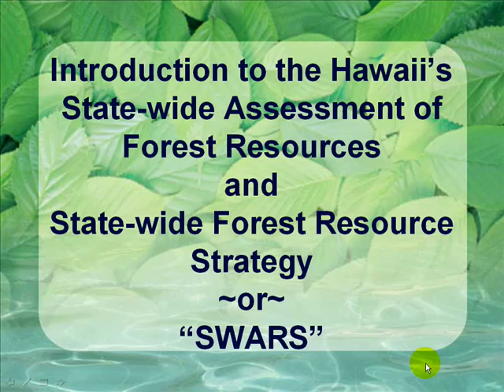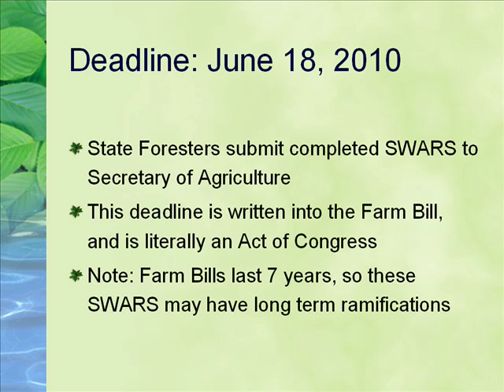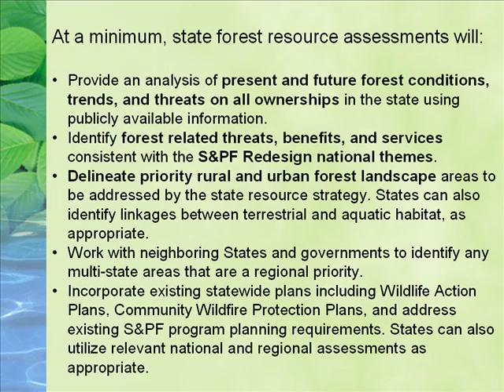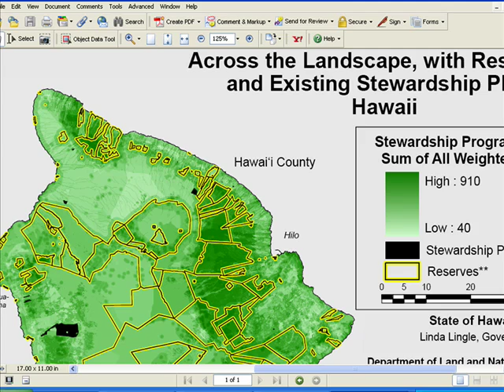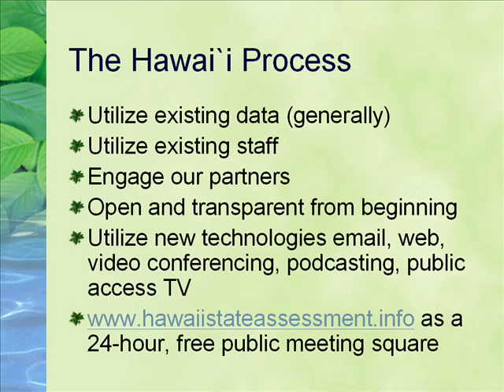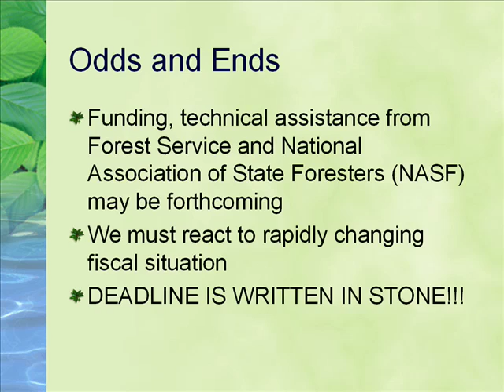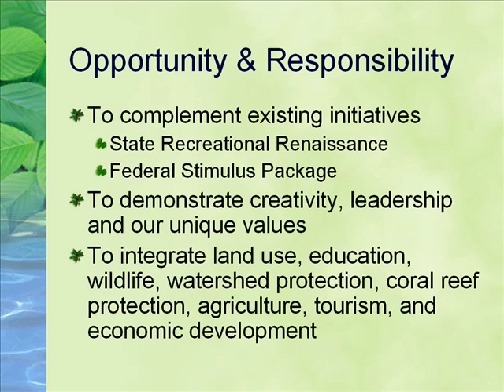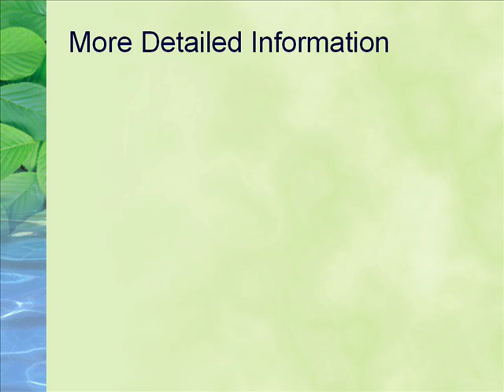Introduction to Hawai`i State Assessment of Forest Conditons and Long-Term Resource Strategy (SWARS)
This video provides an introduction to Hawaii's SWARS, proposes milestones and outlines a process for creating our SWARS. State assessments and resource strategies (SWARS) are integral to the State and Private Forestry (S&PF) Redesign and required as an amendment to the Cooperative Forestry Assistance Act (CFAA), as enacted in the 2008 Farm Bill. Each State,.Territory and Freely Associated Pacific Island Nation must submit their completed SWARS to the USDA Secretary of Agriculture no later than June 18, 2010 in order to qualify for a large number of 2008 Farm Bill programs and funding.

This PowerPoint presentation is narrated by Ron Cannarella, forester and project lead with the Hawaii Department of Land and Natural Resources/Division of Forestry and Wildlife. It was first presented to a joint meeting of the Hawaii NRCS State Technical Advisory Committee (STAC), The DOFAW Forest Stewardship Committee (FSC) and DOFAW Forest Legacy Committee (FLC), as well as other interested participating organizations, and general public at a public meeting held at the State Video Conference Centers on Monday, February 23, 2009 to fulfill the requirement that the State of Hawaii coordinate with these three committees.

Ron Cannarella, Hawaii Div, Forestry & Wildlife
project lead: Ronald Cannarella